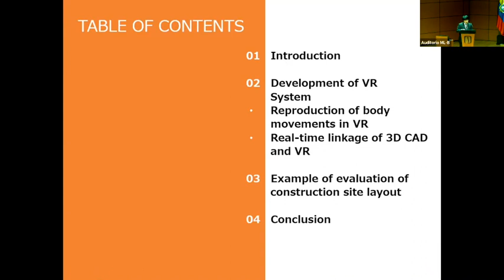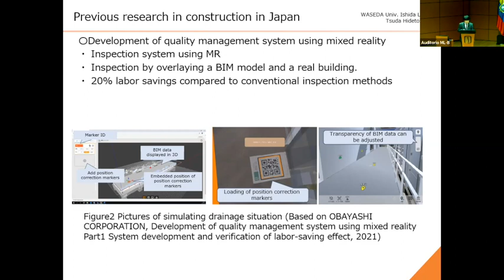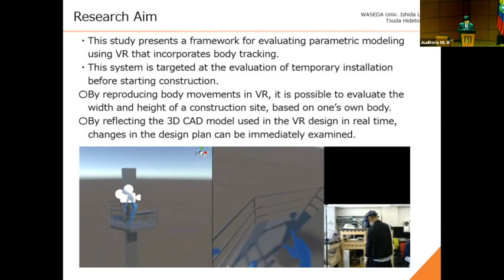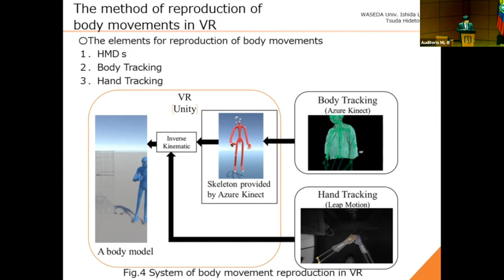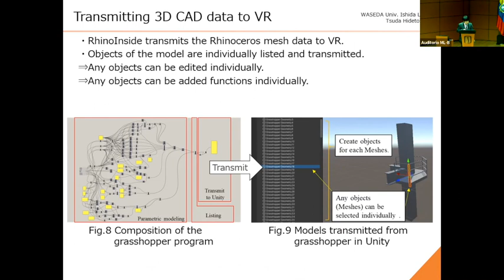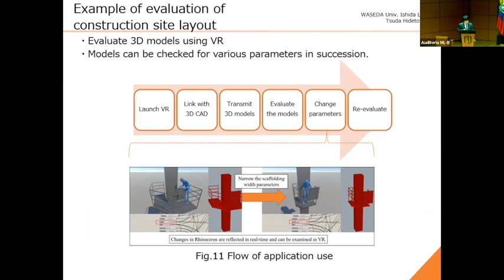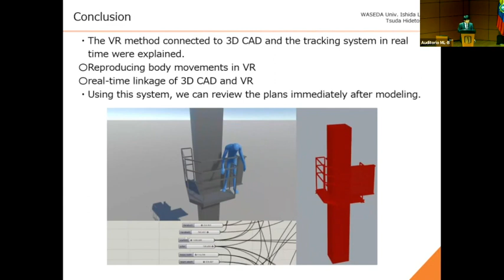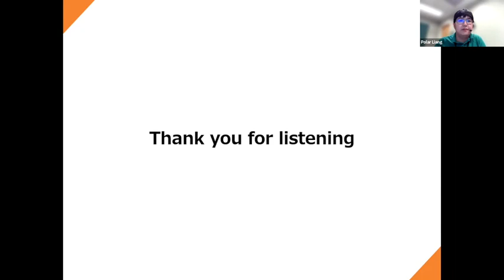2022 ISARC Presentation - Hidetoshi Tsuda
Evaluation of Construction Site Layout using VR linked with 3D CAD and Body Tracking